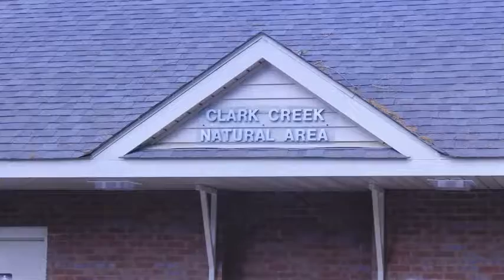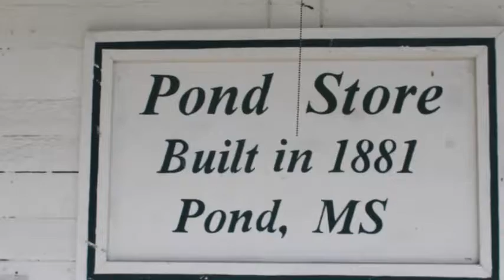Clark Creek State Park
Clark Creek Nature Area
366 Fort Adams Road
Woodville, MS 39669